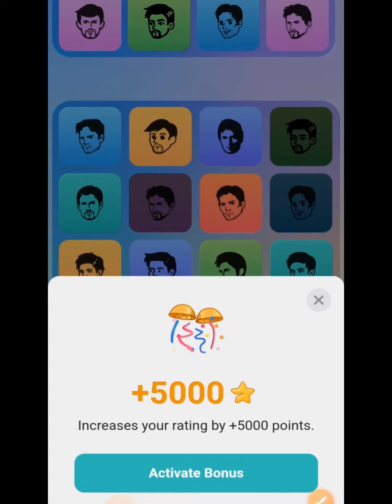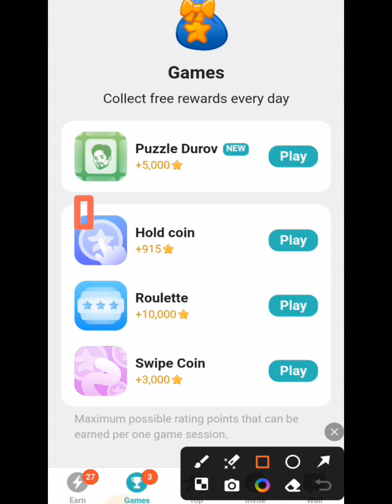8 October Major puzzle durov Solved Today | Major Daily combo card 8 October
8 October Major puzzle durov Solved Today | Major Daily combo card 8 October

8 October Major Puzzle clues

7 October Durov puzzle solutions

8 October Major puzzle guide

7 8 October Combo Card tricks

8 October Major Puzzle strategies

Dhrov combo card puzzle solutions 8 October

8 October Major card hints

08 October Major puzzle durov

8 October Major puzzle analysis

8 September Major Puzzle daily guide